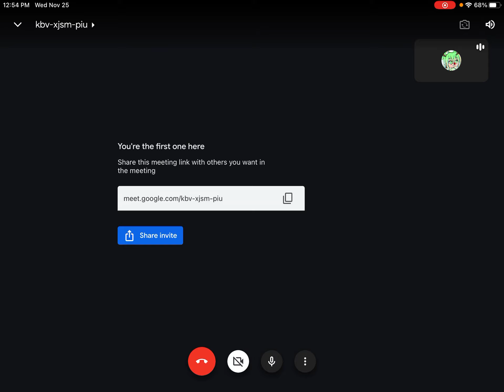Come watch me work on emotions meme and other memes! Link in description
MadilynnFoxy :P has invited you to join a video meeting on Google Meet.